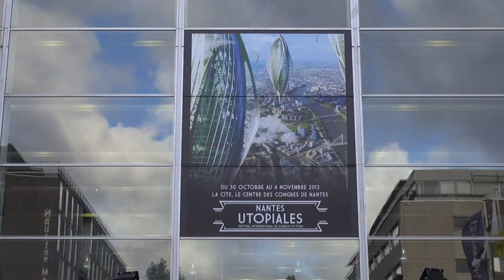Jeanne-A. Debats - Un an dans les airs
A l'occasion des Utopiales 2013 à Nantes, Jeanne-A. Debats présente un livre écrit à dix mains : « Un an dans les airs, voyage extraordinaire dans la cité volante » publié aux éditions Mnémos.